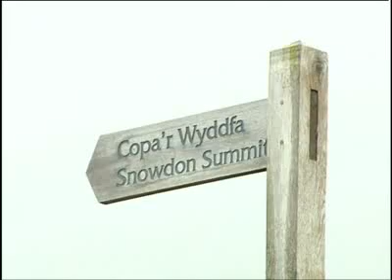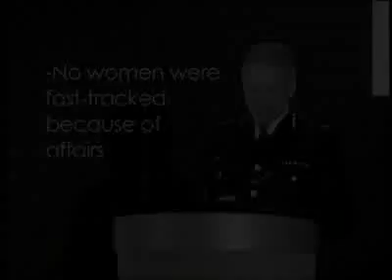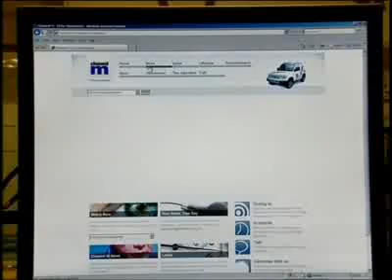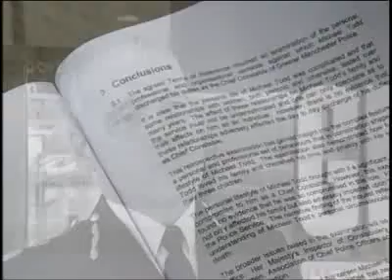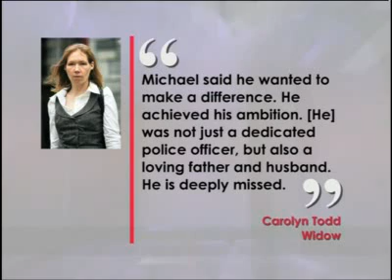Lunchtime News - Feb 10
Report out following death of former Chief Constable Michael Todd, mum of teenage murder victim appeals to find his killer, and the rest of the day's news.